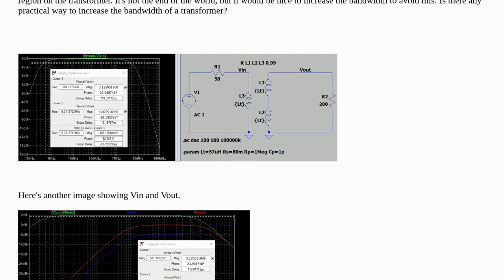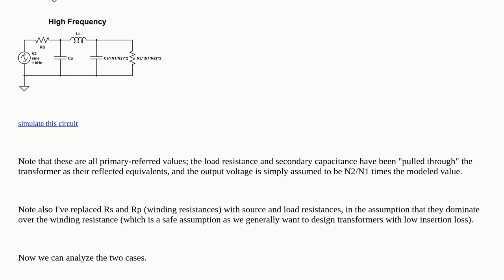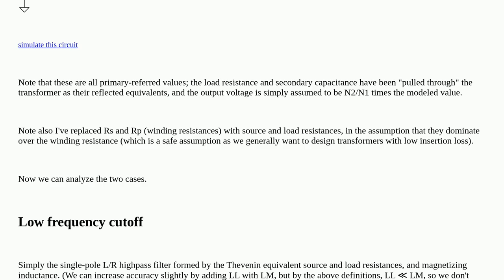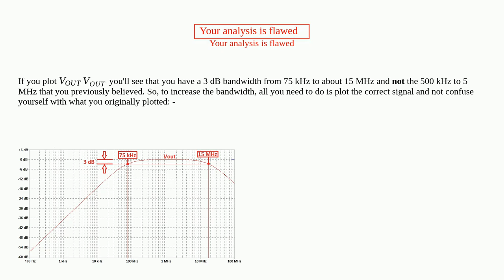Electronics: Increase the bandwidth of an RF transformer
Increase the bandwidth of an RF transformer

A special thanks goes out to the awesome community

  transformer